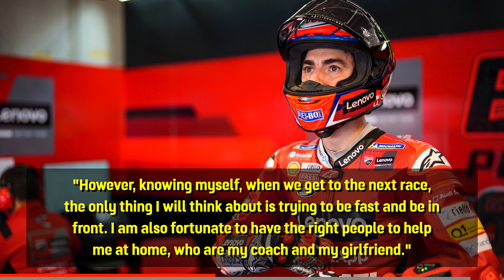Unfortunately, I'm Quite Human - Pecco BAGNAIA // Brad BINDER's Issue At IndonesianGP | MotoGP 2022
In this edition of Racing News Fix:

00:00 Intro
00:18 “Unfortunately, I am human...” - Pecco Bagnaia
01:47 Binder reveals problem with the ride height device
02:55 Aleix reveals the change to avoid Marquez-like crash
03:44 Outro

⌘ Please Note: ⌘
→ As this is a “news” / “commentary” / “opinion” video, all images & video clips used in this video fall under “Editorial Use”.